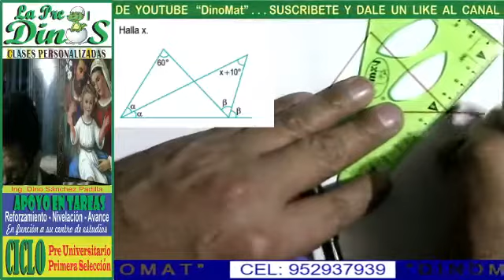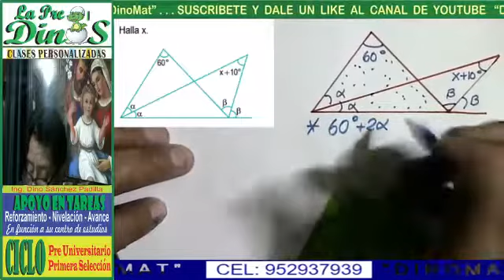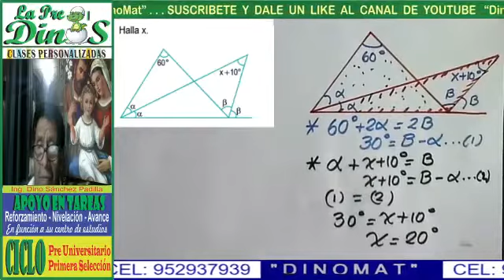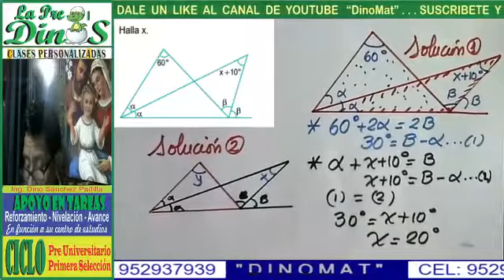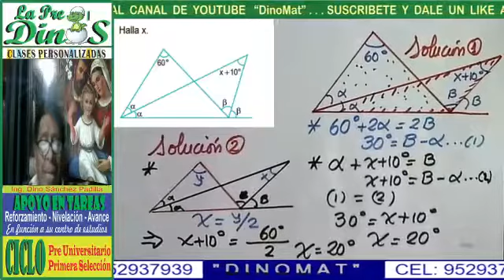PROBLEMA DE TRIÁNGULO 58